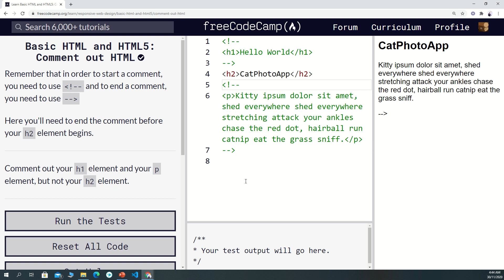Basic HTML and HTML5 Comment out HTML 6/28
FreeCodeCamp, HTML5, Responsive Web Design